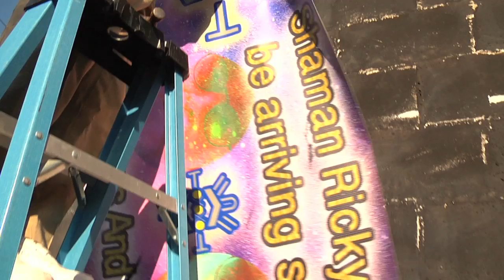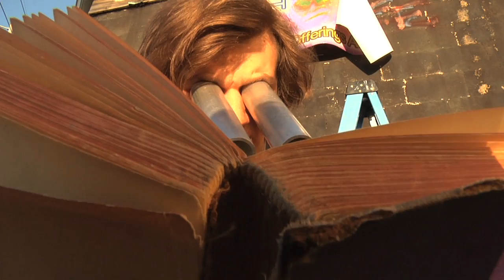The Devout Followers Of Shaman Ricky ep. 2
Graffiti is bad and Shaman Ricky won't have it, but while one cleans the community you can't forget to pray!